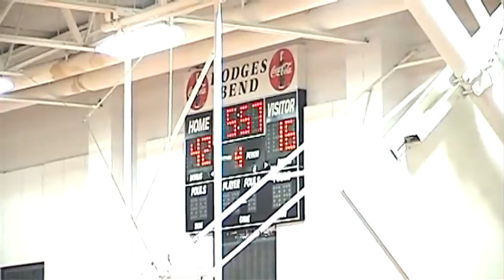2012-13 Hodges Bend Lady Warriors vs Crockett Lady Mavericks - Game 1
Fort Bend ISD Girls Basketball season tips off with Western Division Champs Hodges Bend hosting David Crockett. The nucleus of Niya, Peace and Bea are back...much improved Kat and Brittney along with 2 sharpshooters...this should be an interesting season.